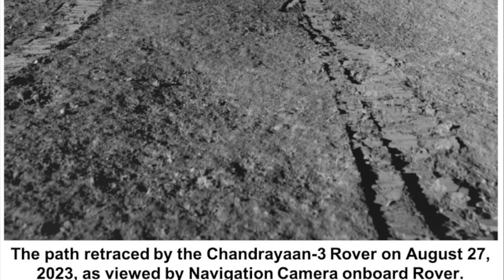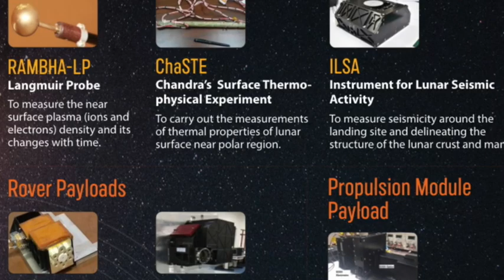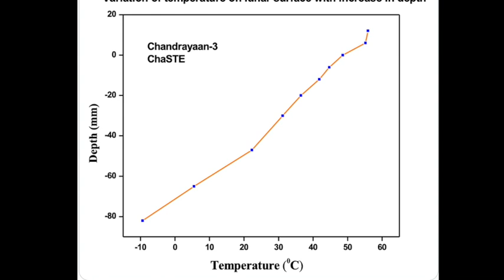Rover Pragyan del Chandrayaan-3 en la Luna: primeras imágenes y mediciones de la temperatura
Se acaban de hacer públicas las primeras imágenes del rover Pragyan en su recorrido por la superficie del polo sur de la Luna. Al mismo tiempo se publicaron los primeros resultados sobre el perfil de temperatura del suelo lunar medido por el Lander Chandrayaan-3.